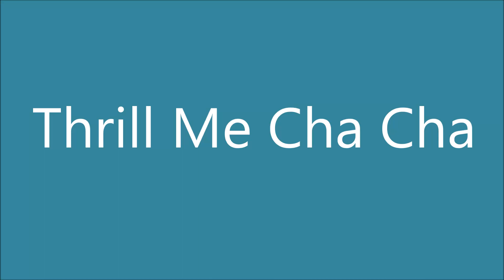Thrill Me Cha Cha Line Dance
Choreographer:
Tim Johnson (UK) & Hayley Wheatley (UK) - June 2021

Go Crazy - Leslie Odom, Jr.

Danced by S-Club (GD-NUline Dance Korea)